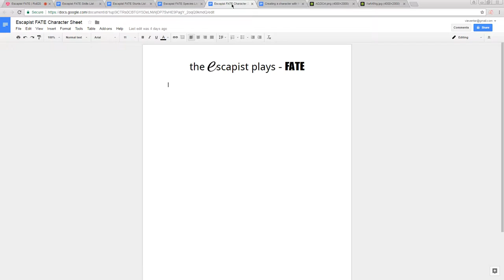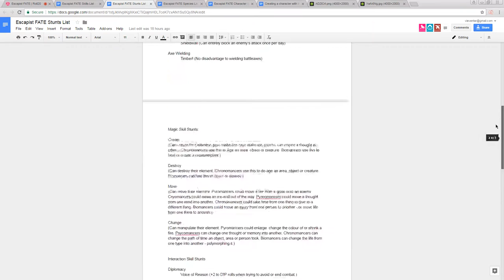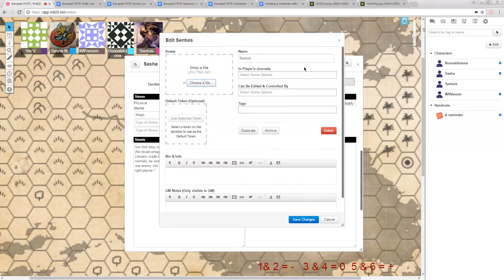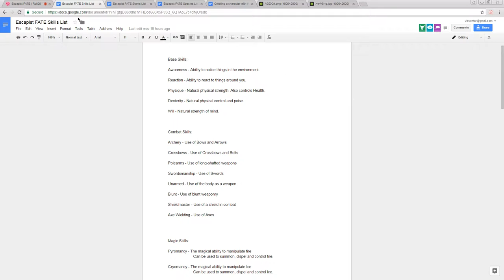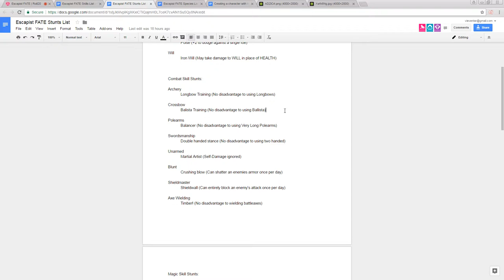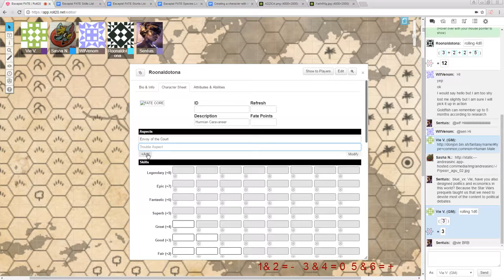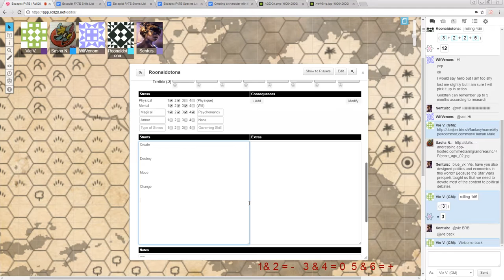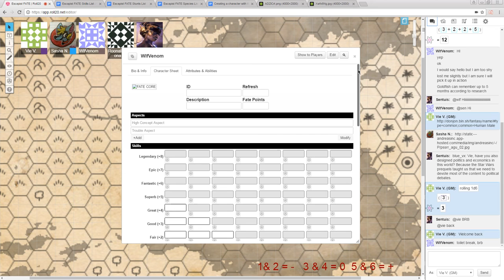Escapist FATE Character Creation